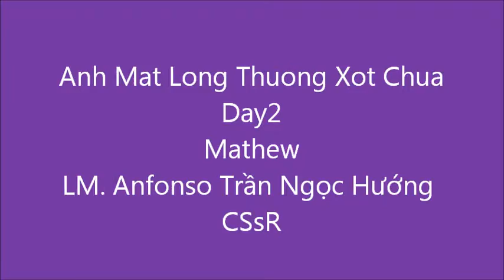Ánh Mắt Lòng Thương Xót Chúa 2 Mathêu